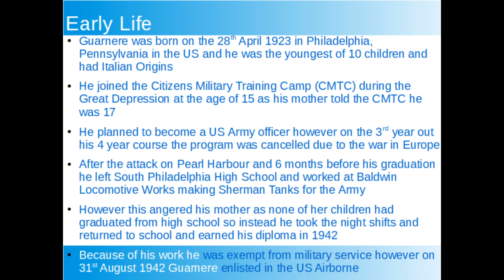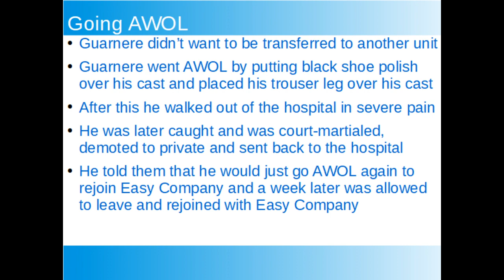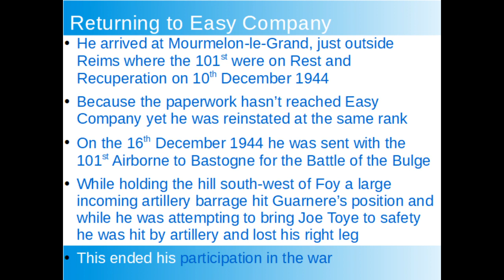The Life of William 'Wild Bill' Guarnere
In this video I will be telling you about the entire life of William 'Wild Bill' Guarnere a member of Easy Company during the Second World War and portrayed in the HBO series Band of Brothers from his birth until his death